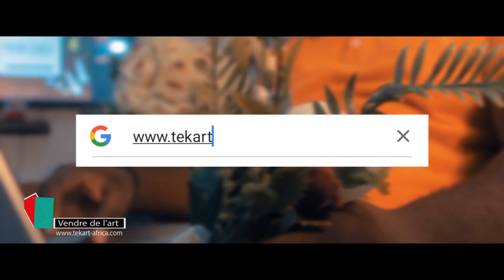Une réalisation de JDKPICTURE4PHOTOGRAPHY en mode interview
Le respect de mon travaille fait de moi un bon tonton, une chaîne par excellence, la création